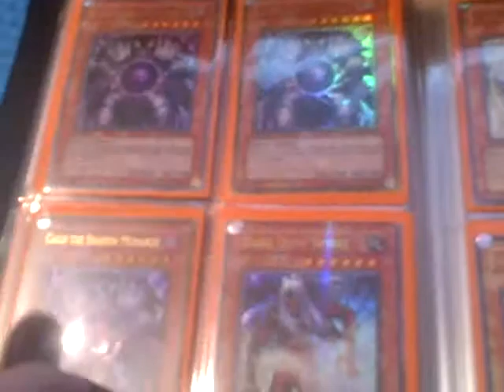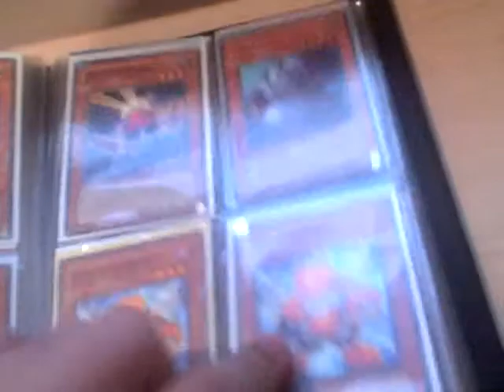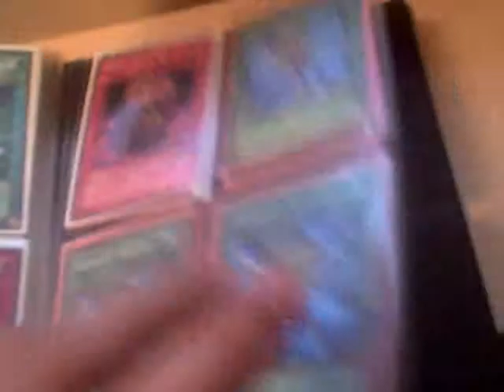Yu-Gi-Oh: Trade Binder November 8th, 2010